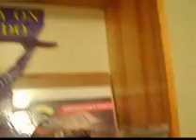My PAL A NES collection (outdated)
My PAL A NES collection including Homebrews and Reproductions

sorry about the low quality, this will be updated soon!